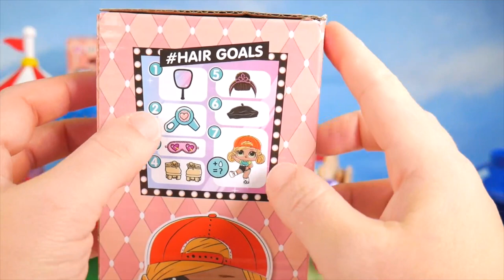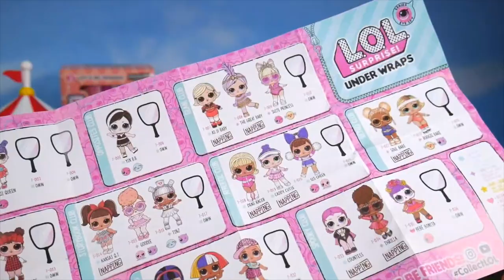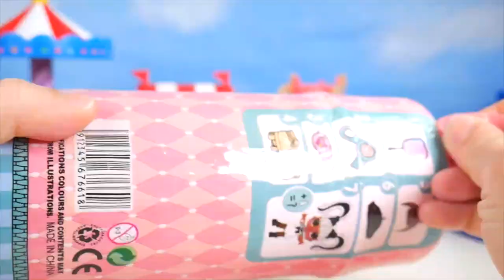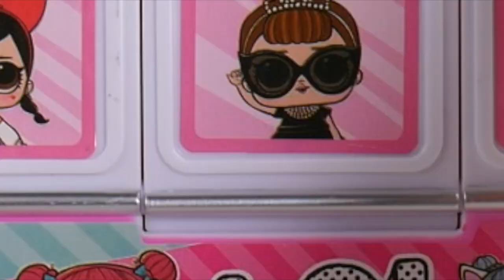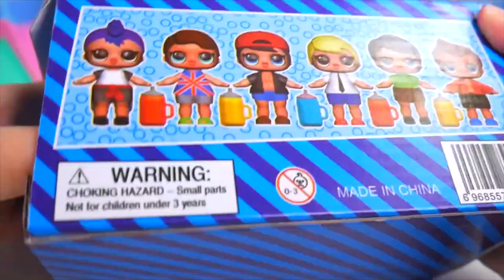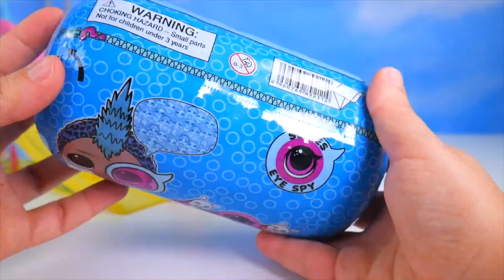LOL Surprise Fuzzy Pets + Doctor Lils Ambulance Accident in Hospital | Toy Egg Videos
The LOL Surprise Fuzzy Pets have an accident and have to visit the doctor in the hospital. Watch toy egg videos play with playmobil and dolls in this play video.